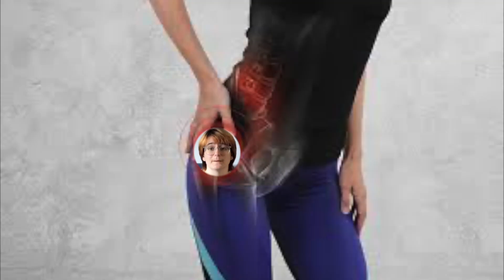doo wop song break down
songs should be bops, not about bops to the face

idk what that white dot is all about (it's a spec on the lens)